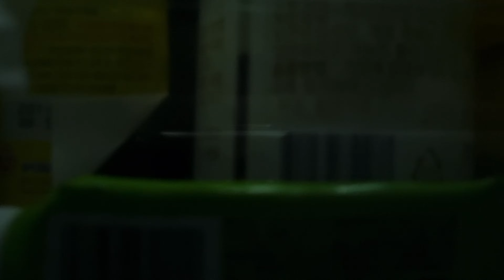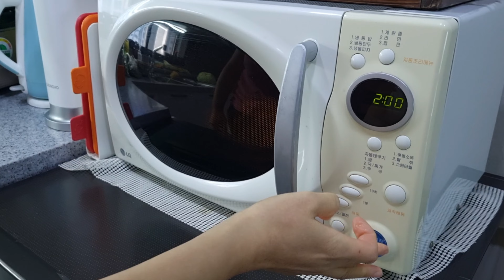맛있는 한끼🍜 집밥 후다닥 차려 맛있게 먹어 보겠습니다! | MUKBANG | モッパン| 家庭料理 | k-food | Eating show | Home made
Hi guys,

I am Gwiyogi.
It's my first debut today.
Two of my favorite things are cooking and eating, so I am really glad to demonstrate home made K-food and eating show on my Youtube Channel.

- Today's menu-

Doenjang-jjigae(Soybean Paste Stew)
Pan fried pink sausage
Home made Namuls(Seasoned vegetables)
Steamed cabbage wrap with fish sauce
Green Laver Salad

@[귀요기]Gwiyogi